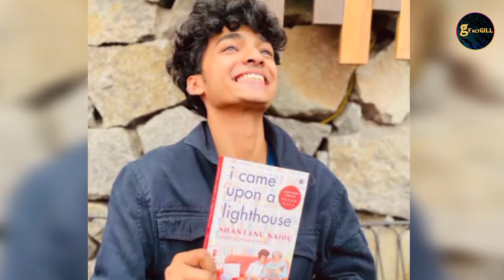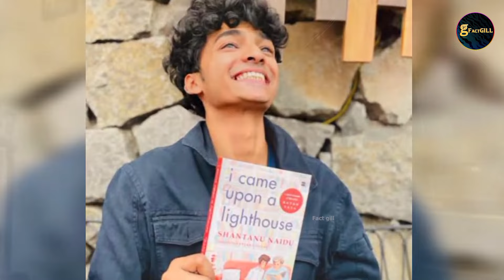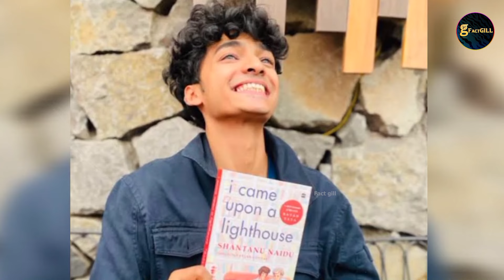शांतनु नायडू की कहानी जो दिल छू ले | Shantanu Naidu's story that touches the heart | Fact Gill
Some important tags:
ratan tata,
Shantanu Naidu,
ratan tata story,
Ratan Tata Shantanu Naidu,
ratan tata assistant,
ratan tata family,
today news,
hindi news,
news of the day,
today's news,
latest news,
news live,
live news,
breaking news,
ratan tata ki death kaise hui,
ratan tata nahi rahe,
umakanta,
ratan tata news today,
ratan tata health update,
ratan tata hospital video,
ratan tata hospital mumbai,
ratan tata news,
ratan tata died,
ratan tata health,
ratan tata achievement,
ratan tata death news video,